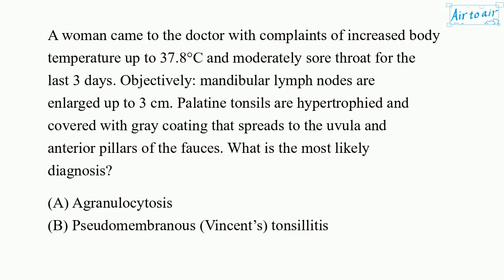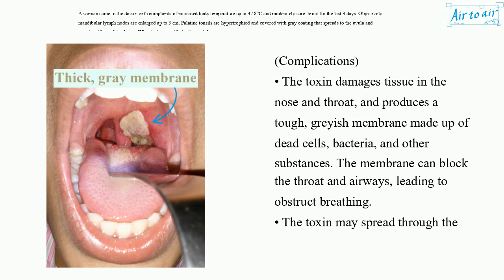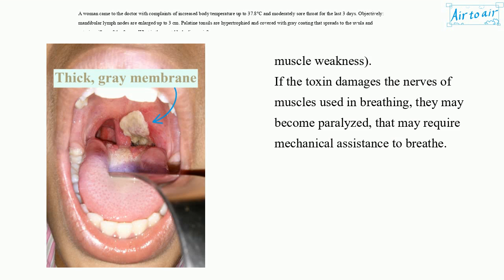[ Krok 2 Medicine ] Year: 2019 - 028 (Ministry of Public Health of Ukraine)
A woman came to the doctor with complaints of increased body temperature up to 37.8°C and moderately sore throat for the last 3 days. Objectively: mandibular lymph nodes are enlarged up to 3 cm. Palatine tonsils are hypertrophied and covered with gray coating that spreads to the uvula and anterior pillars of the fauces. What is the most likely diagnosis?

Agranulocytosis
Infectious mononucleosis
Oropharyngeal candidiasis
Oropharyngeal diphtheria
Pseudomembranous (Vincent’s) tonsillitis